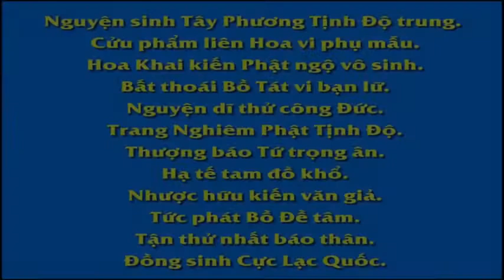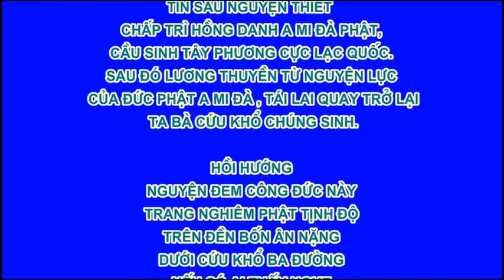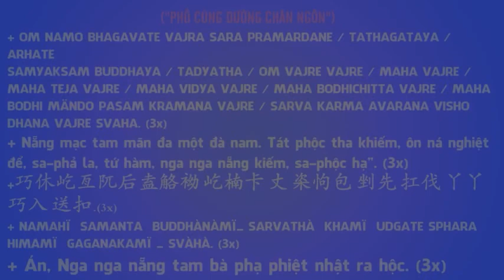Con người có cần chọn đạo hiếu hay không Hòa Thượng Tuyên Hóa khai thị, Pháp Âm HD